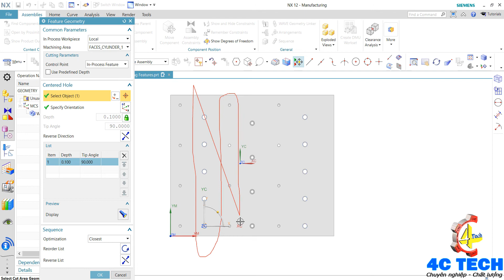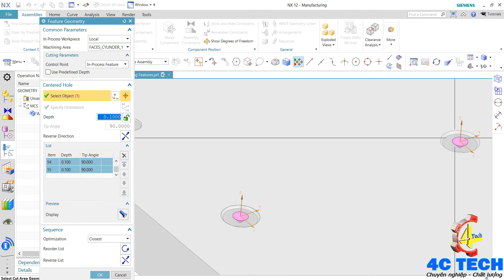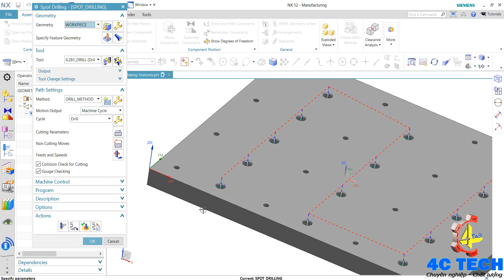NX CAM hole making 1 : Xác định hình học lỗ cho một nguyên công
✔ Địa chỉ : Nhổn, Minh Khai, Từ Liêm, TP Hà Nội.
✔ Skype   : nguyennhotu32
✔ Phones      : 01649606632